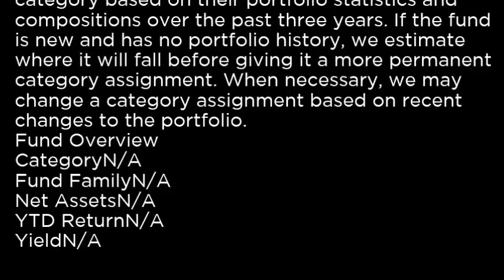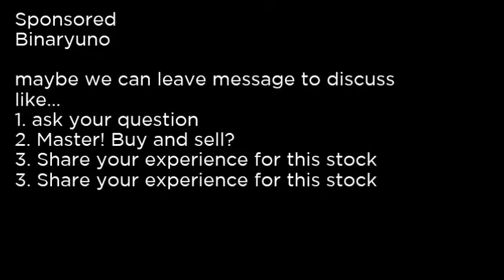EMDI - iShares MSCI Emerging Mkts Cnsmr Discret EMDI buy or sell Buffett read basic